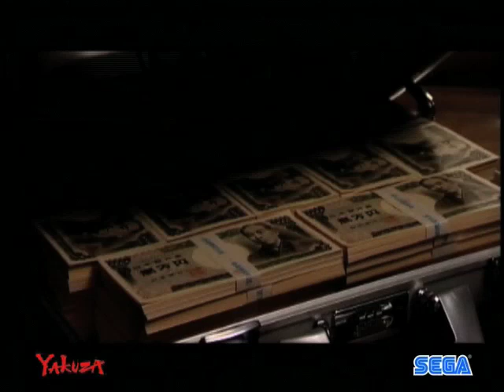YAKUZA - Part 3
Part 3 - Epic live-action prequel movie